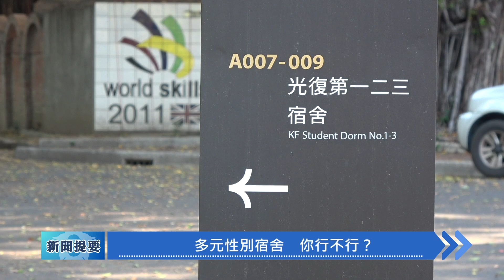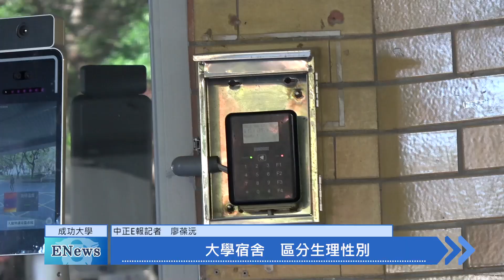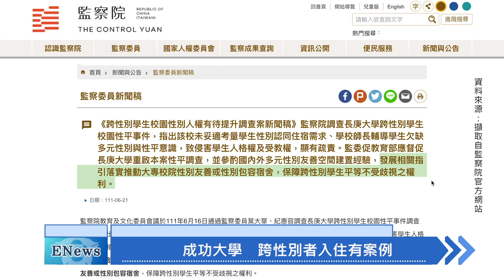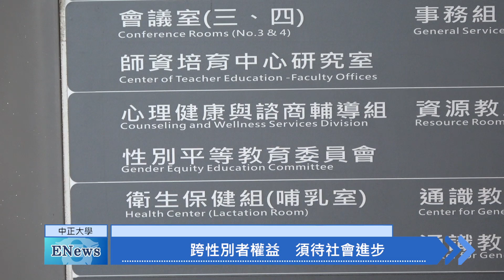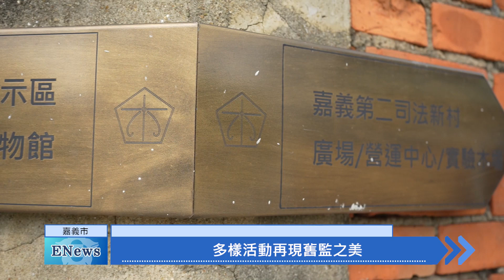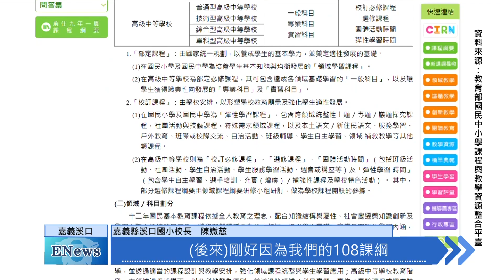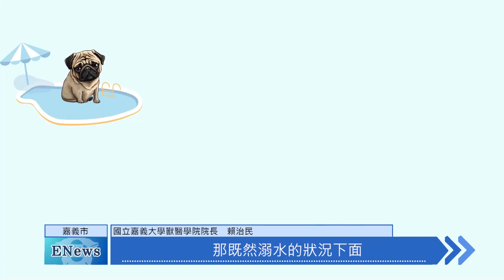第546小期ETV